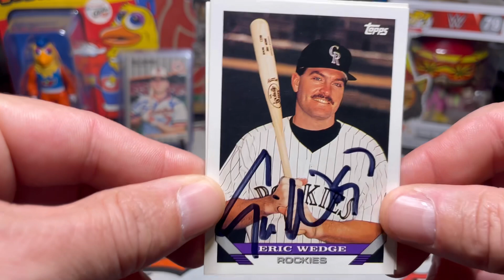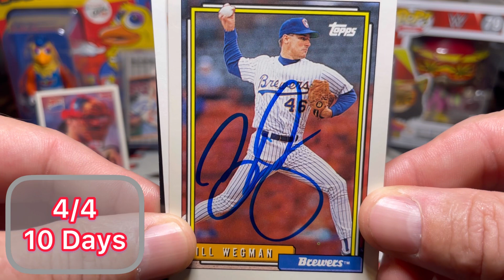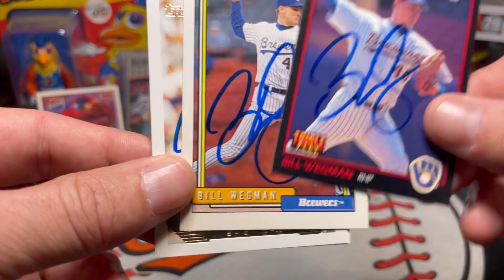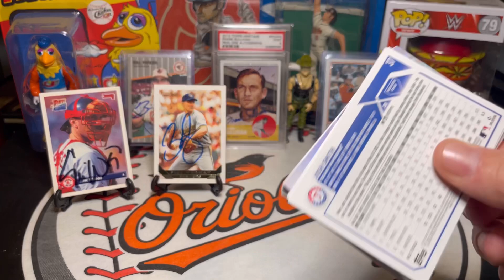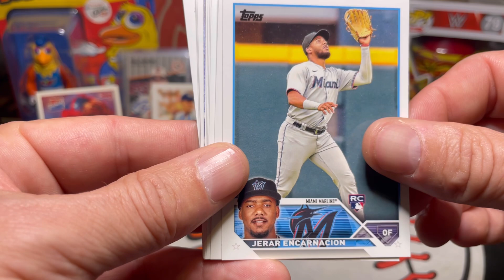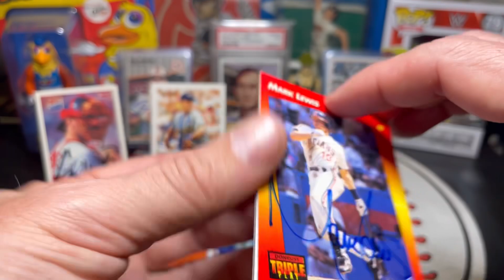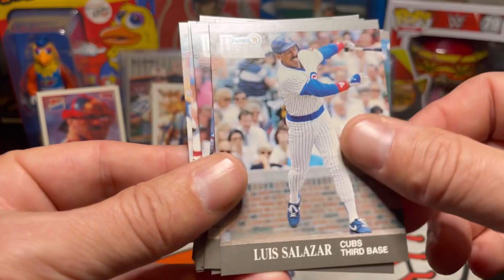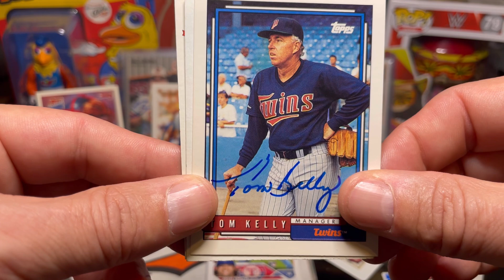Autographs Through The Mail (TTM) Vlog #27 With 2 Manager Of The Years, Topps 2023 Rip, & More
Eric Wedge
Boston Red Sox
Colorado Rockies
Cleveland Indians
Seattle Mariners

Bill Wegman
Milwaukee Brewers

Mark Lewis
Cleveland Indians
Detroit Tigers

Tom Kelly
Minnesota Twins

2023 Topps Series 1 Baseball Card Rip

1991 Fleer Ultra Baseball Card Rip

Salisbury University Seagulls
The College New Jersey Lions
NCAA College Baseball